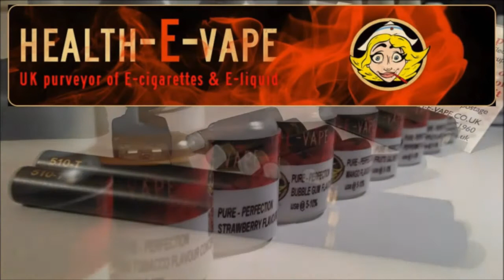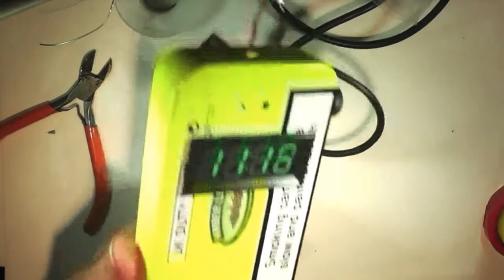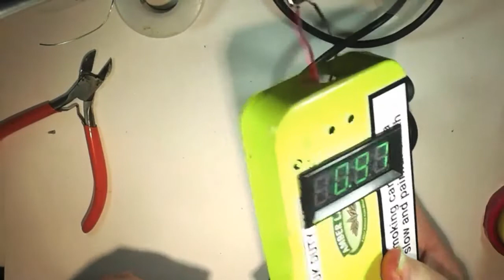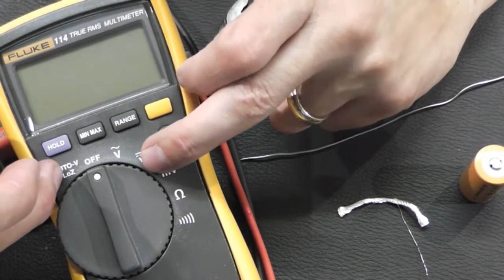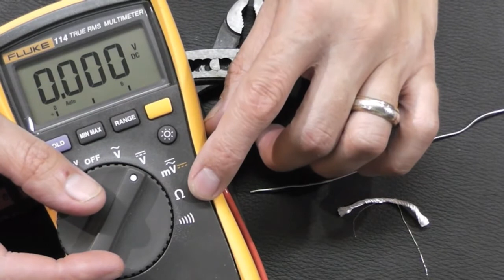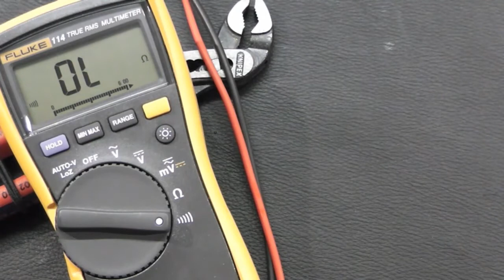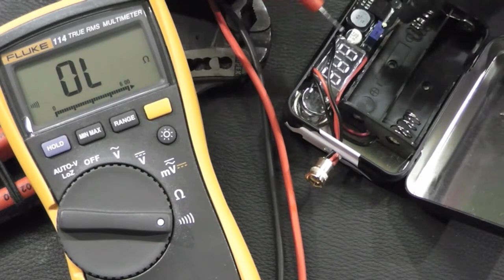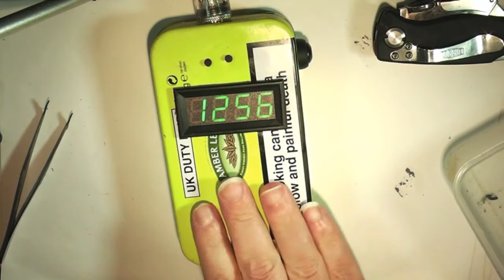Tin your Tip 16 - 09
Mark finishes the Monster tin and what a stunner it is, Garry talks us through the multi meter, looks at a Darwin and buffs his wood.